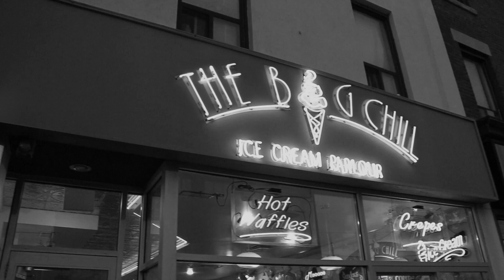DATE NIGHT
DAY 6// VEDFAMC!! Here is an old video that I shot and never posted. After rewatching it I ended up liking it and figured this was the perfect time to post it. Enjoy one of Jare and I's date nights.